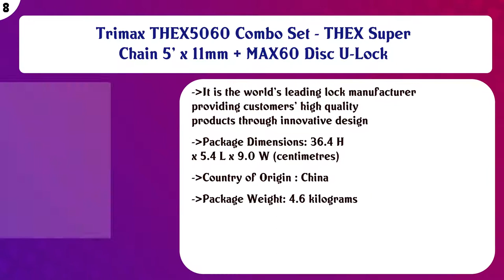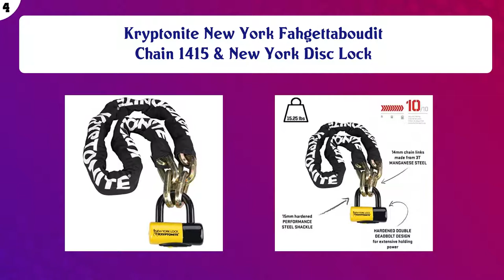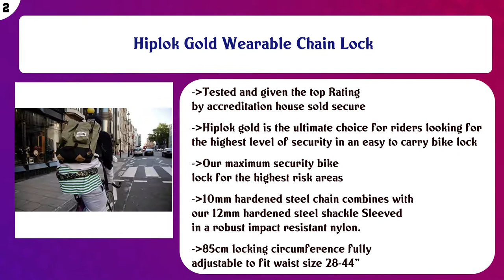Top 10 Bike Chain Locks to buy in USA | Price & Review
Top 10 Bike Chain Locks to buy in USA

 Find the links below to buy these products:

 List of top Bike Chain Locks:

Kryptonite Evolution 1016 Mini 10mm Chain Bicycle Lock

 Kryptonite New York Cinch Ring Security Chain (12mm x 130cm) withEVS4 Disc 14mm Shackle

 Trimax THEX5060 Combo Set - THEX Super Chain 5' x 11mm + MAX60 Disc U-Lock

 OnGuard 8019L Mastiff 6' x 3/8" Quad Chain Lock

 Guard Security 968 Heavy Duty Hardened Steel Square Link Bike Chain

 Artago 69T100 Chain Anti-Theft Maximum Security Double Function Approved SRA, Sold Secure Gold, Diameter 14.5 ...

 Kryptonite New York Fahgettaboudit Chain 1415 & New York Disc Lock

 Kryptonite Keeper 785 Integrated Bicycle Lock Chain Bike Lock, 33.5-Inch, Black

 Hiplok Gold Wearable Chain Lock

 Sportneer Bicycle Chain Lock, 5-Digit Resettable Combination Anti-Theft Bike Locks

 Content of this Video:

10 best products to buy Bike Chain Locks USA

 Top rated Bike Chain Locks in USA